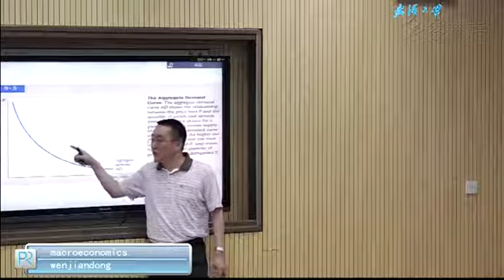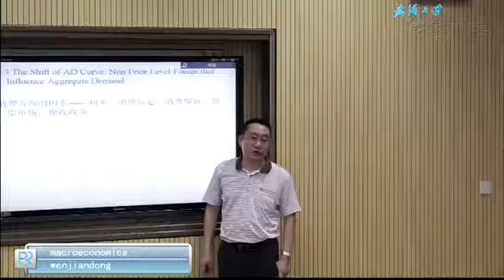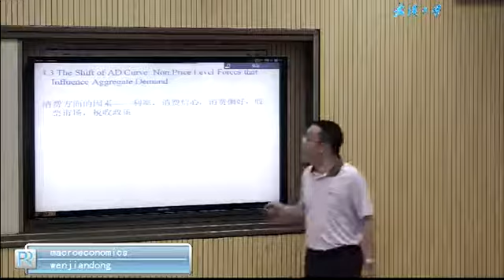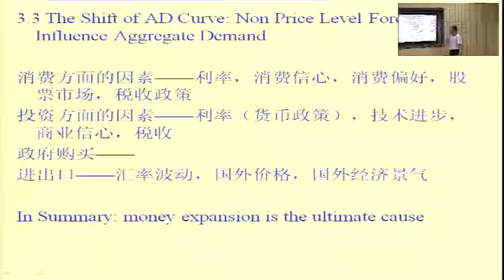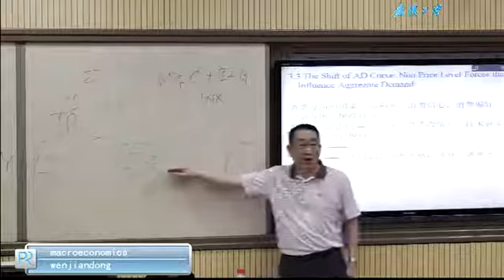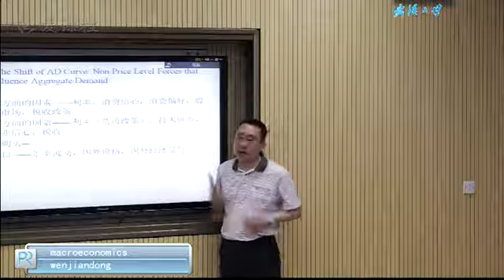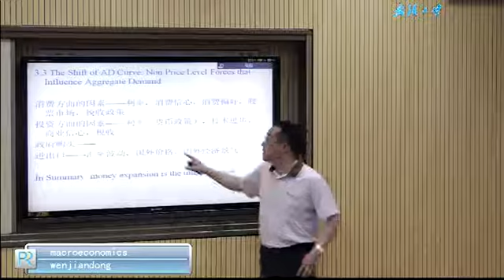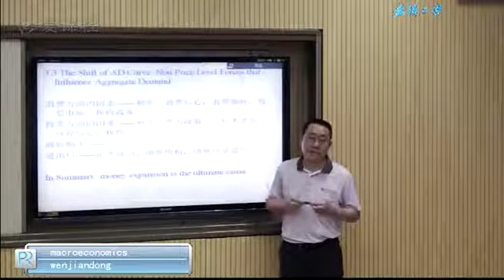85 教学录像 总需求与总供给的相互作用 武汉大学 西方经济学